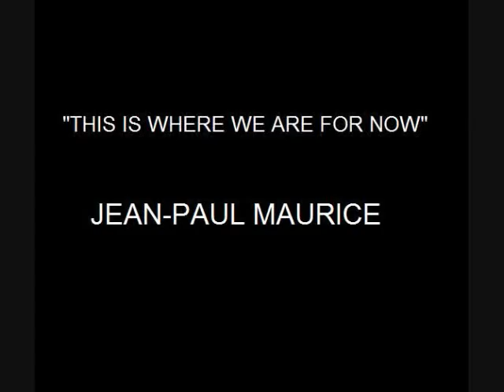Jean-Paul Maurice - This Is Where We Are For Now (Live in Nanaimo BC)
Got Pop? Productions presents:

Jean-Paul Maurice - "This Is Where We Are For Now"
at Level 2
Sunday May 2nd 2010
Nanaimo BC